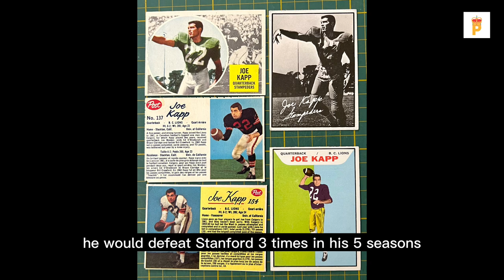Golden Bear Legend Joe Kapp Passes Away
Cal legend and Hall-of-Famer Joe Kapp passed away from complications of dementia Monday at the age of 85. Kapp was best known at Cal for leading the Golden Bears to the 1959 Rose Bowl, serving as the school's head football coach in 1982 when Cal used The Play to defeat Stanford in the Big Game, and several other signature wins over the Cardinal.